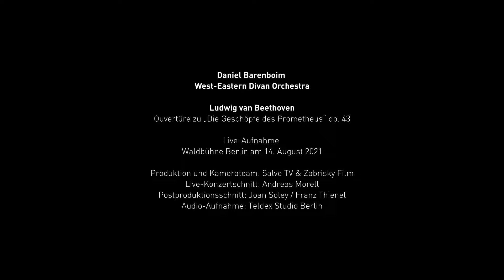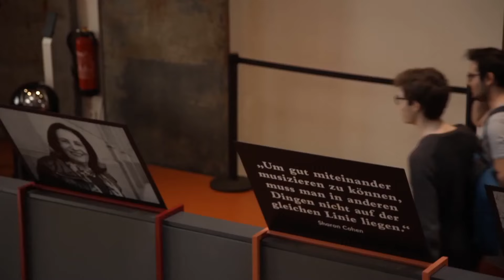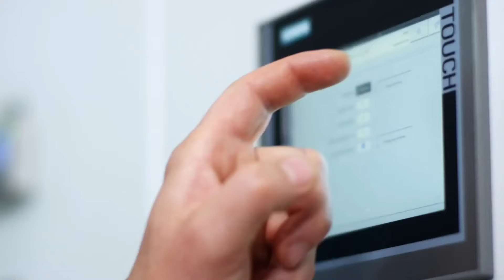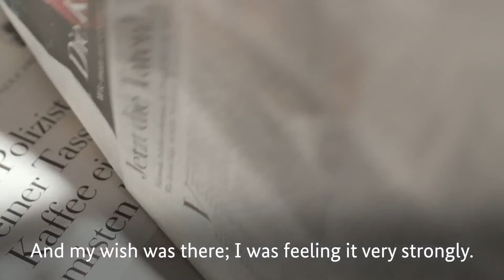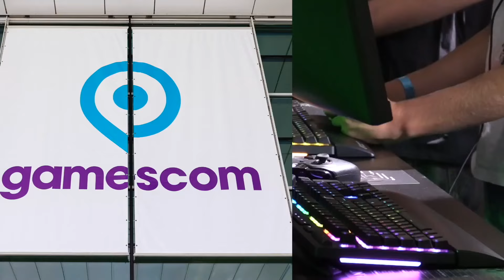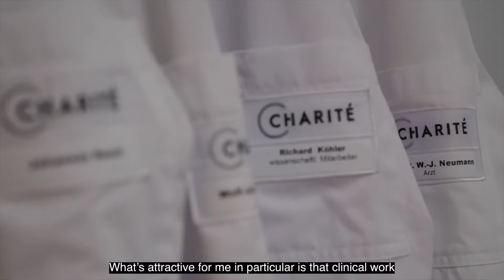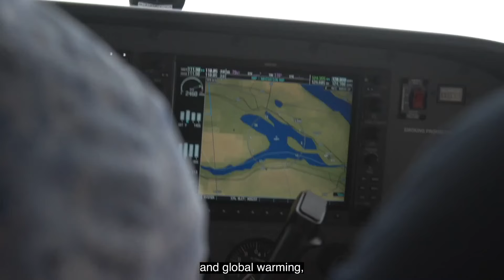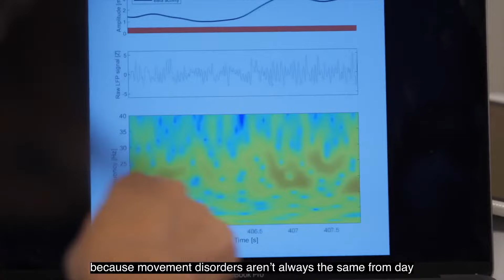German Unity Day 2021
The reunification of our country 31 years ago ended decades of separation and meant freedom and democracy for the citizens of the former GDR. Unified Germany shoulders its responsibilities in Europe and the world at large. In doing so, we rely on multilateral solutions, both in Europe and worldwide. In order to solve today’s pressing problems, unity, solidarity and a willingness to compromise are essential.